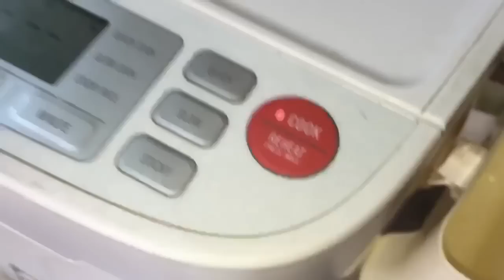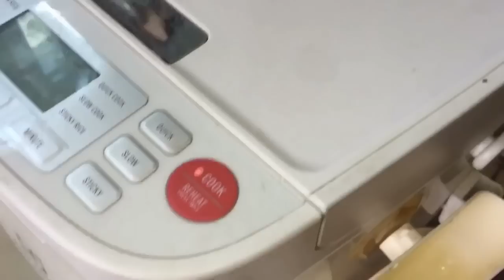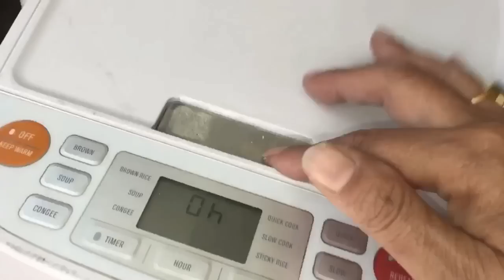mamm promo - Mendi Rice (Prawns) Mystyle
Prawns mendi rice - Nasi Mendi udang

You can order from me in Singapore only.
Will be in Malaysia next month December 2018.

Boleh order dari saya di Singapura, Nasi mendi akan sampai ke Malaysia di bulan December ini...